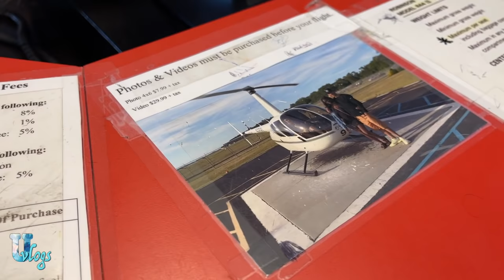জীবনে প্রথমবার Helicopter এ উঠলাম, কেমন ছিল আমার অভিজ্ঞতা? | My first helicopter ride | Umme’s Vlog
My Cooking Channels 👇🏼👇🏼👇🏼